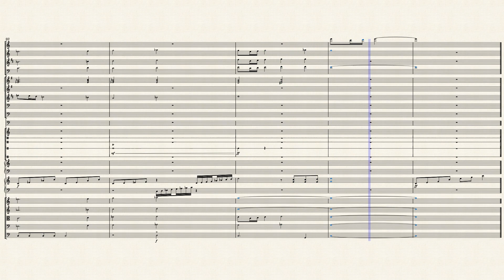A_PLACE_CALLED_HEAVEN by LADUE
Music for the openings scenes of the movie: A PLACE CALLED HEAVEN written by David Ladue